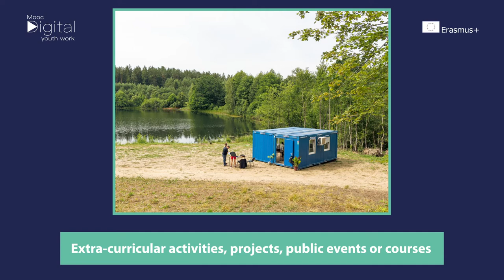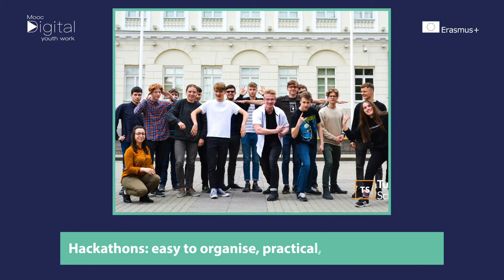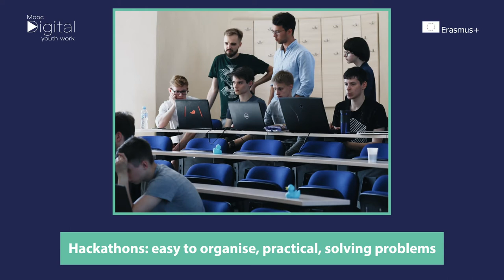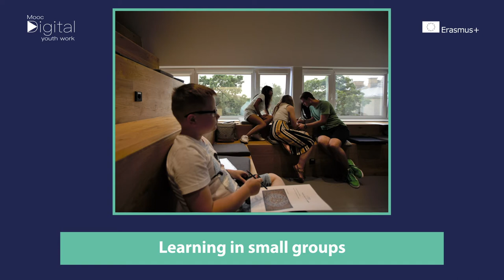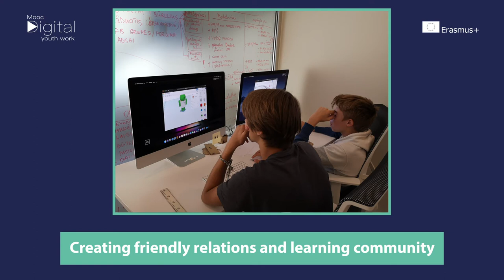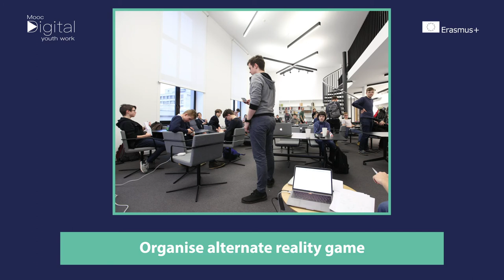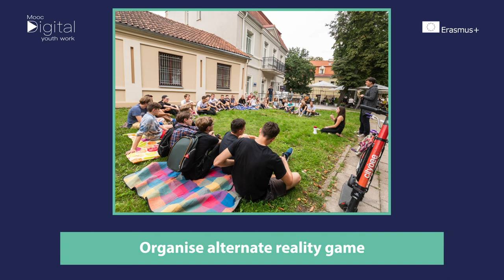MOOCdigital. How Turing Schools is involving young people in learning to code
Watch this interview on ways of involving young people in learning to code activities. Our guest is Monika Kiriejevaitė, a teacher and project manager at the Turing School

Monika shared the following about how they support young people to learn coding:
- diverse programmes and activities they offer to young people
- benefits they see for young people to learn coding
- examples of short-term activities, hackathons or alternate reality games
- how they support the learning process and inclusion
- recommendations on how to start with youth learn to code activities

Lithuanian National Agency of Erasmus+ Youth in Action cooperation with the National Agencies of Erasmus+ Youth in Action from Austria, Croatia, Cyprus, Denmark, Finland, Germany, Iceland, Ireland, Latvia, Liechtenstein, and Portugal.